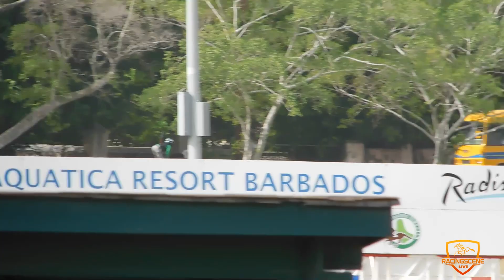Joqular workout May 21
Joqular May 21 workout with Jockey Rasheed Hughes.

This is the official YouTube channel of Racing Scene Live.

Racing Scene live is the horse racing channel showing racing at its best from the best racecourses around the Caribbean and Internationally.

We will bring you memorable moments from the world of racing, exclusive interviews and highlights. So, if you love horse racing, this is the YouTube channel for you.